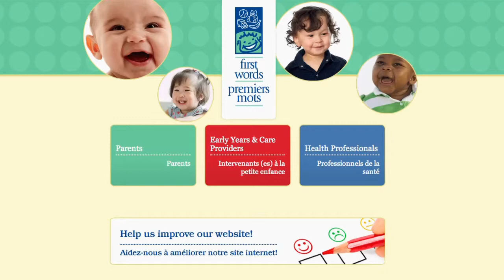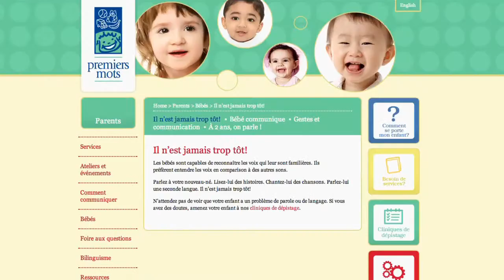RubyTFO - Grandir dans un environnement anglophone nuit-il à l'apprentissage du français?